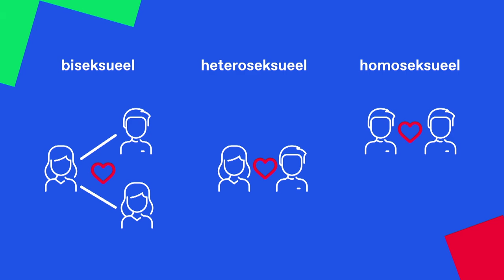Pommelien Thijs kust meisje in nieuwe videoclip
Pommelien heeft de videoclip voor haar nummer 'Ongewoon' gedropt! En daarin kust ze met een meisje. Pommelien laat zo weten dat ze biseksueel is, maar wat is dat? Wij leggen het uit!